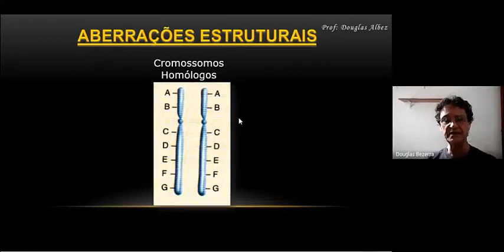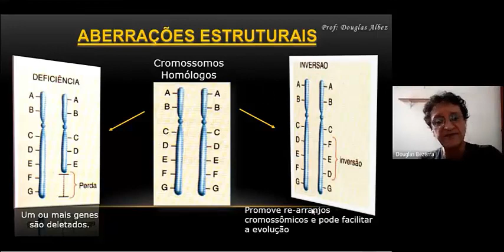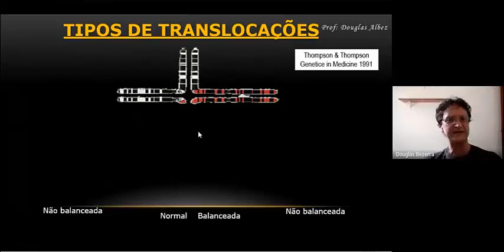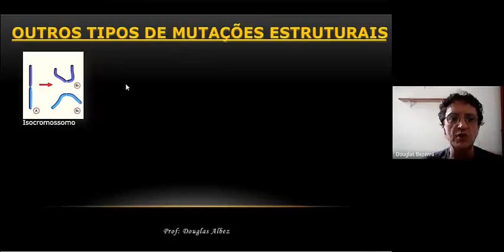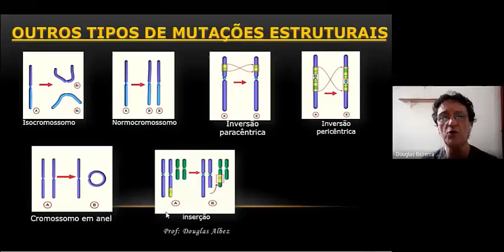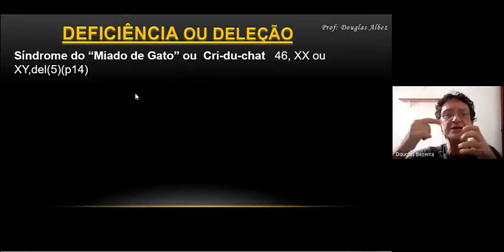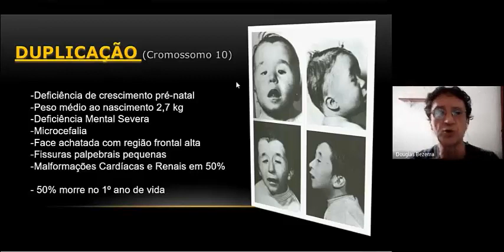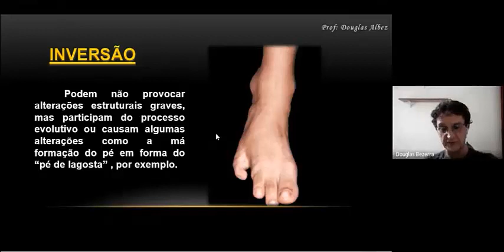Mutações Cromossômicas Estruturais (aula 3)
Videoaula sobre as mutações cromossômicas estruturais. Prof. Douglas Albez.